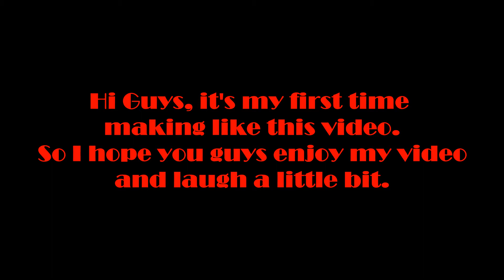Minecraft Annilihation Funny Moments